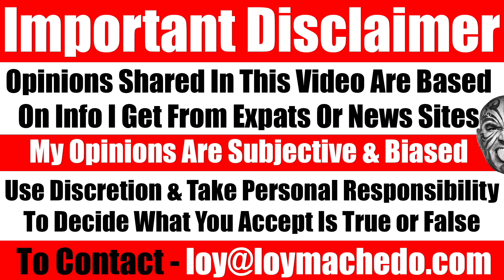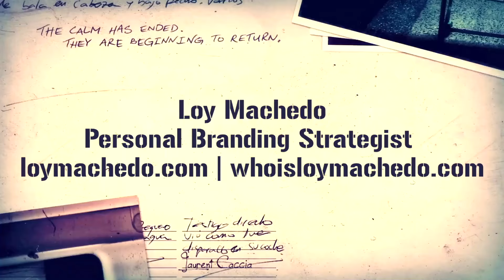A Tragic Client Story: How My UAE Indian Client Made Millions & Destroyed His Life - Video 7747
The Reality of Success and Failure: A Client's Journey

In this video, I share a powerful client story that highlights the unpredictable nature of success. My client started from scratch, achieved remarkable success, and then faced unexpected failure. This story is a reminder that success is never permanent or guaranteed.

Many people, after repeated successes, become overly confident and start believing in their own hype. But the truth is, no one’s luck lasts forever. It's crucial to stay grounded, humble, and aware of the realities of life, especially in your career, finances, and personal brand.

This video also touches on the importance of mentoring, continuous learning, and never forgetting your roots. Success is a journey filled with ups and downs, and this story serves as a lesson to always be prepared for both.

Loy Machedo

The Harsh Truth About Success: A Client's Journey From Success to Failure
Why Success Isn't Permanent: A Real-Life Client Story
How My Client's Success Turned Into Unexpected Failure
Success and Failure: The Unpredictable Journey of My Client
The Reality of Success: A Cautionary Tale
From Success to Failure: What My Client Learned the Hard Way
Why You Should Never Trust Success: A Client's Story
The Rise and Fall of Success: Lessons From My Client
The Shocking Reality of Success and Failure in Business
Why Success Can Be Dangerous: A Client’s Story
Success Isn’t Guaranteed: The Lessons My Client Learned
The Dark Side of Success: My Client's Unfortunate Turn
How Overconfidence Led to My Client's Downfall
Success Won’t Last Forever: A True Client Story
The Hidden Dangers of Success: My Client’s Experience
The Unpredictable Nature of Success and Failure
Why Success Can Lead to Failure: A Real Story
How My Client's Success Crumbled: A Wake-Up Call
The Fragile Line Between Success and Failure
Why Staying Grounded Is Key: A Client's Success and Failure Story

TO JOIN MY PRIVATE FACEBOOK GROUP

loymachedo shares
A Tragic Client Story: How My UAE Indian Client Made Millions & Destroyed His Life